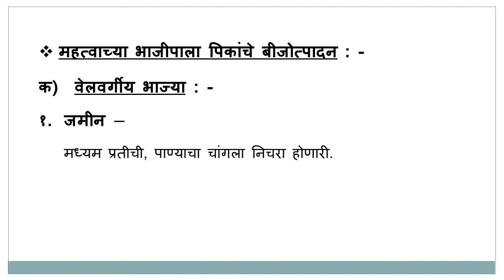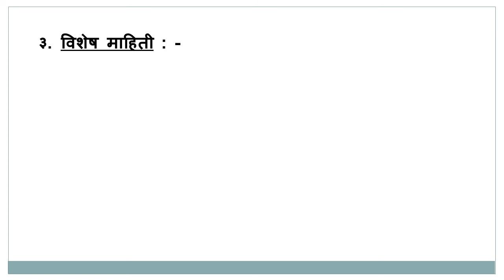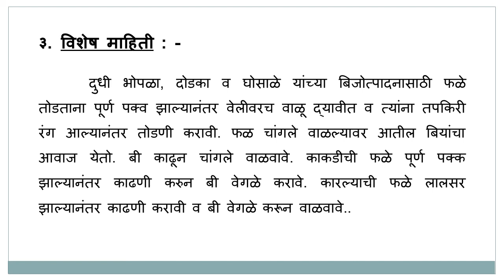वेलवर्गीय भाज्या ५